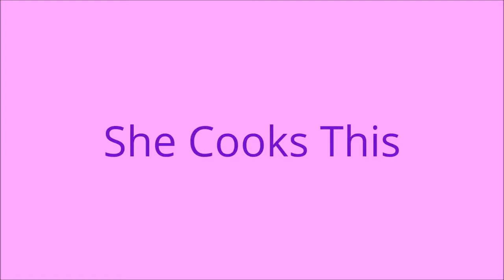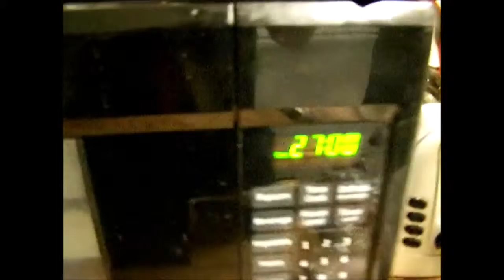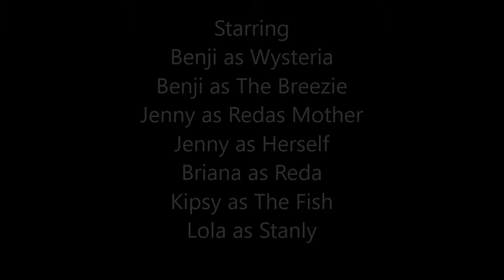Cooking with Wysteria Ep 5 The Barly Risoto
Come Back Next Week To See a New Episode Of The Pony Show.